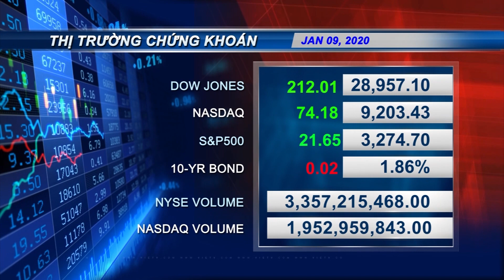VIETV EVENING NEWS 09 JAN 2020 P2